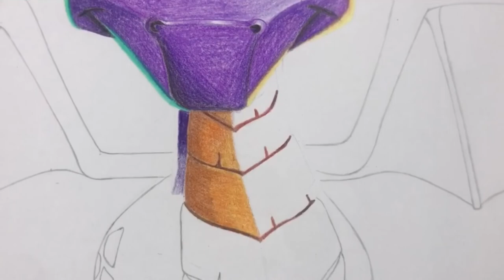Drawing Spyro | DD Graphix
My colored pencil rendition of Spyro the Dragon

Supplies:
Castle Art 120 Colored Pencils
0.5 Mechanical Pencil
White Eraser

Thanks for supporting the channel and staying awesome.